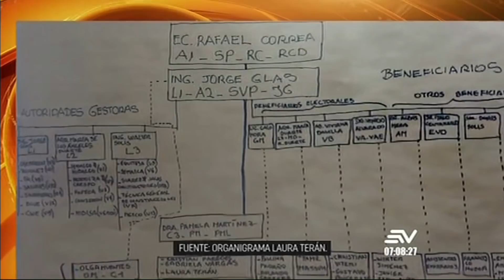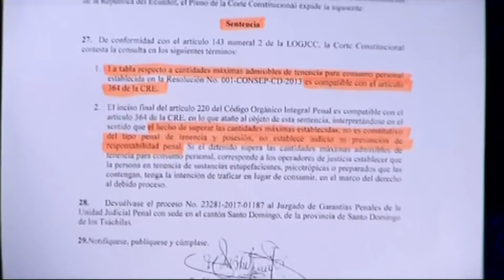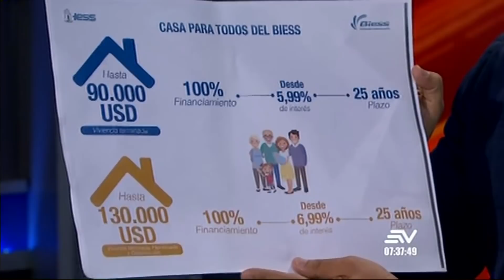Contacto Directo 6/septiembre/2019